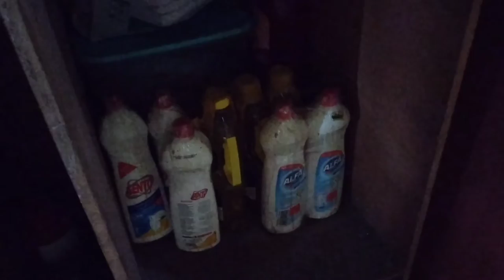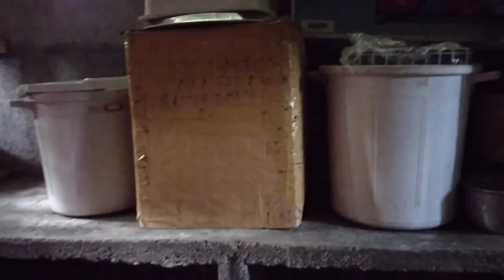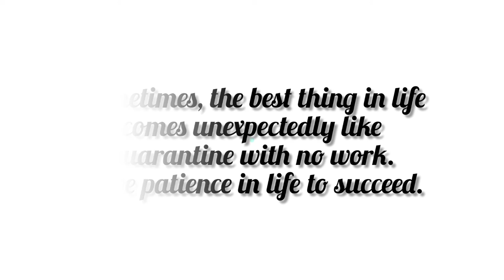A Tour While Undergoing My Home Quarantine